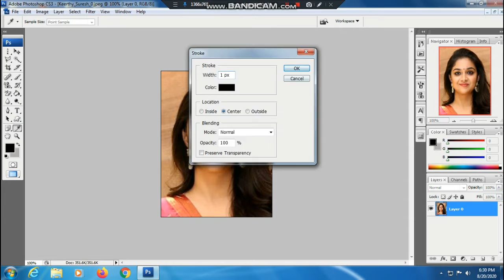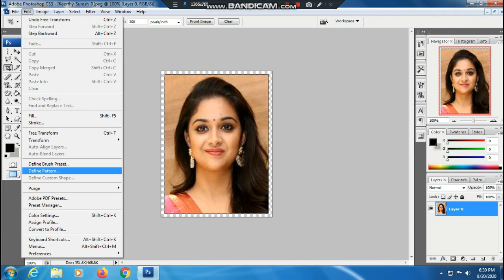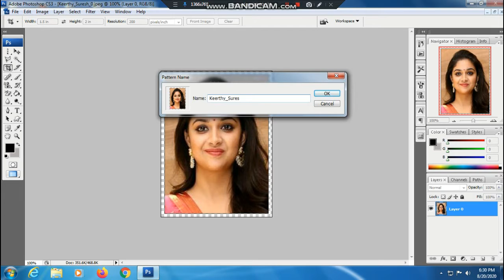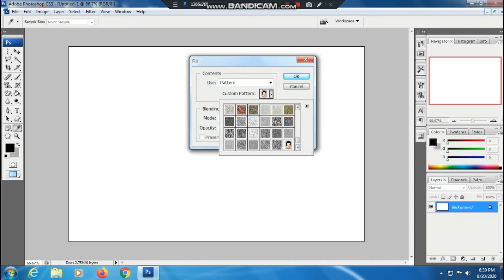How to Make Passport Size Photo In Adobe Photoshop | Photoshop Tutorial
how to make passport size photo in photoshop 7.0 in hindi
how to make passport size photo in photoshop step by step
how to make passport size photo in photoshop 7 in hindi pdf
photoshop se photo banana
how to create passport size photo in photoshop pdf
photoshop in hindi pdf
photoshop me photo banane ka tarika
photoshop me background change karna
how to create passport size photo in photoshop 7.0 in hindi
how to make passport size photo in photoshop 7 step by step pdf
how to make passport size photo in photoshop cs6
passport size photo in photoshop software
how to print passport size photo in photoshop
how to make passport size photo in photoshop cs3
photoshop passport size photo plugin download full
how to make passport size photo in photoshop cs5
how to clean face in adobe photoshop cc 2020
how to clean face in adobe photoshop cc 2020 hindi
Create Action Passport Size Photo Step by Step Process
Create Action Passport Size Photo
Step by Step Process
how to create action passport Size photo
create action
passport Size photo create photoshop
how to make passport size photo in photoshop
passport photo action
learn photoshop
learn photoshop online
render photoshop
photoshop
adobe photoshop7.0
passport photo
adobe photoshop cc
photoshop
passport size photo
create Passport size Photo in adobe Photoshop cc
passport size
photo
create
studio
multi tech
one click
size
photo resize
how to make passport size photo in adobe photoshop cc
how to clean photo in photoshop cc
photoshop tutorial for beginners
how to make beautiful photo in photoshop
photoshop tutorial
passport size photo print
how to make passport size photo in bangla
how to make passport size photo in photoshop 7.0 in telugu
how to create passport size photo in photoshop 7.0 in telugu
passport size photo in photoshop in telugu
photoshop in telugu
photoshop telugu
how to make passport size photo in photoshop 7
photos shop tutorial in telugu
how to make a 2x2 picture
passport size photo dimension
telugu tech tuts
Hindi-tutorial
Hindi
How to create passport size photo in photoshop in Hindi
photoshop me passport size photos kaise banaye
how to make passport size photo in photoshop 7 in hindi